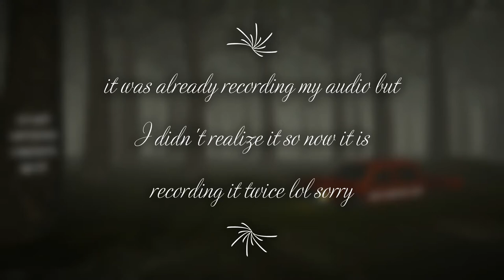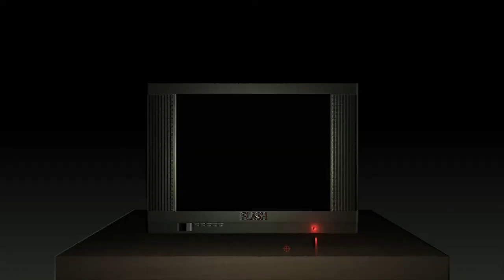Hog hunter 2021 - A man and his rifle.